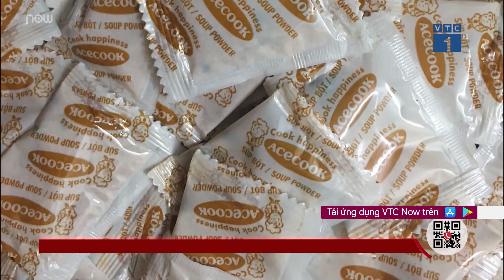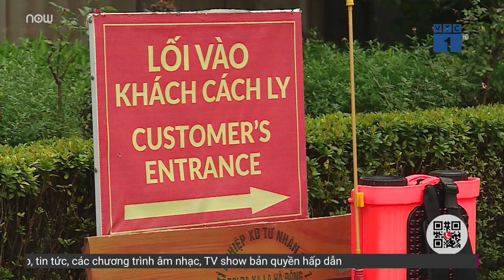Người tiêu dùng cẩn trọng khi mua lẻ gói súp “Hảo Hảo tôm chua cay” | VTC Tin mới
VTC Tin mới | Bộ Công Thương cho biết hiện có tình trạng kinh doanh liên quan đến sản phẩm mì ăn liền "Hảo Hảo tôm chua cay" có dấu hiệu không đảm bảo về chất lượng và nguồn gốc